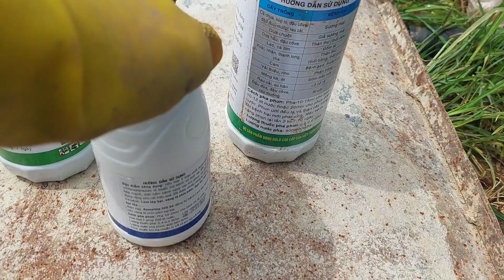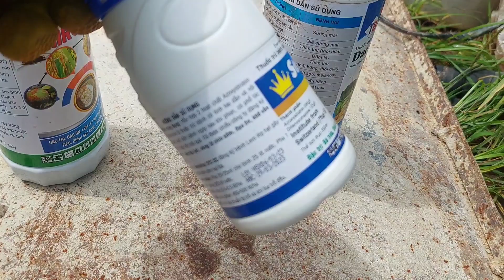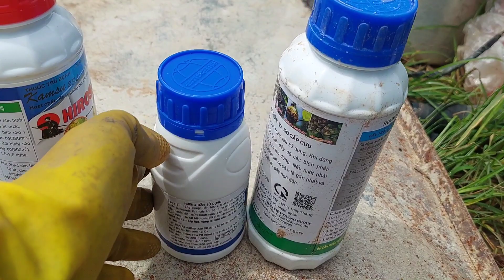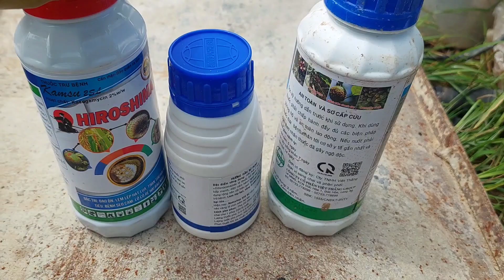trồng hoa tết trị bệnh bệnh đốm lá bã trầu trên cây hoa cúc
Chào  mừng mọi  người đến với kênh út huy tv.kênh chia sẻ cuộc sống thường ngày và  cũng  muốn  học hỏi thêm kinh nghiệm trồng hoa xin được giao lưu cùng mọi người,để tiện theo dõi kênh. xin đăng ký kênh cho kênh một like và chia kênh xin cám ơn !zalo 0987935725